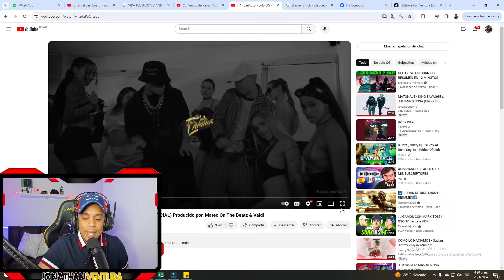LOLO OG, Lucky Brown CARIÑOSO ESTE TEMA ME DEJO LOS PELOS DE PUNTA REACCION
recuerda pasar por mi instagram a dejamerme un saludo ! Instagram
⭐Jonathan ventura MúsicaBFhKS5_CvieMbPZK-it8nQ/unirse a Músicaoin